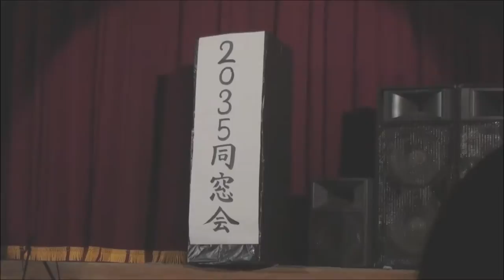[2013-09-14][21]千葉県立津田沼高等学校秋輝祭‹演劇2A・スウィングガールズ›